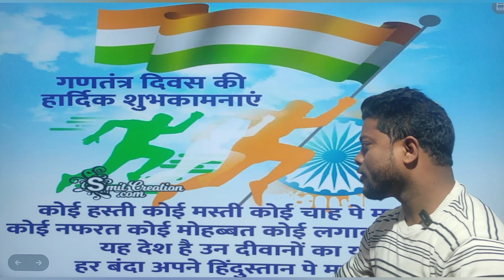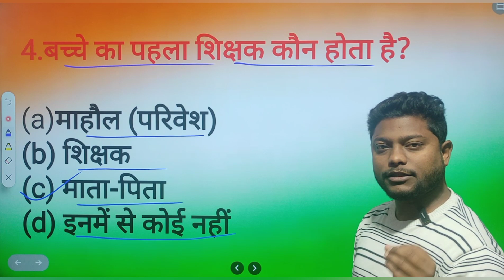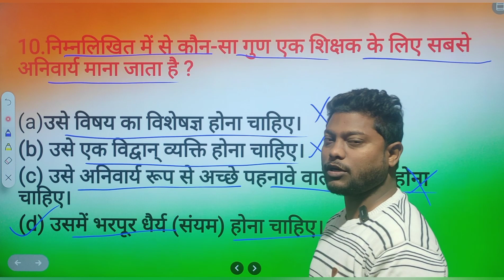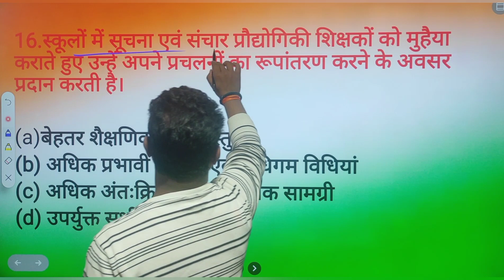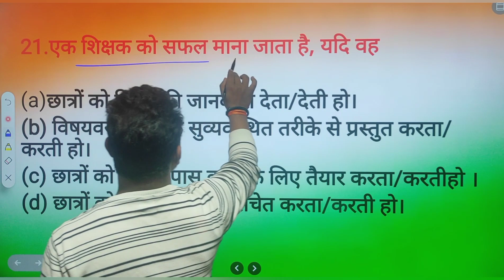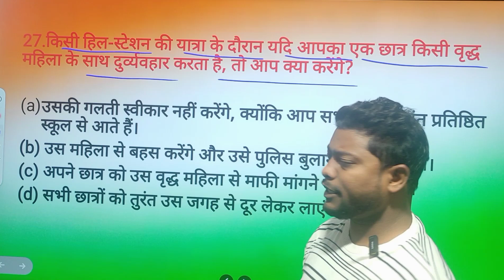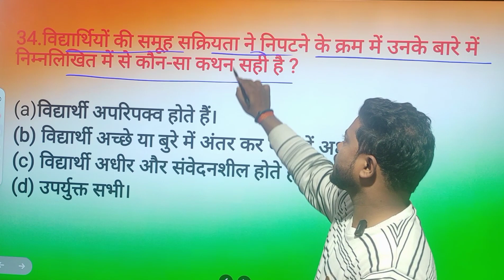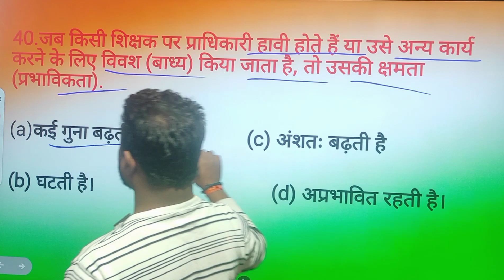KVS शिक्षाशास्त्र | Pedagogy | for KVS PRT/TGT/PGT/UPTET/CTET/STET & Other Exams | PYQ-3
‎@Parikshayaan Academy